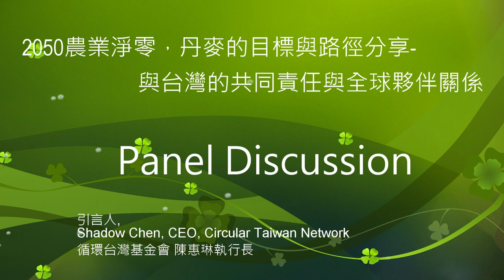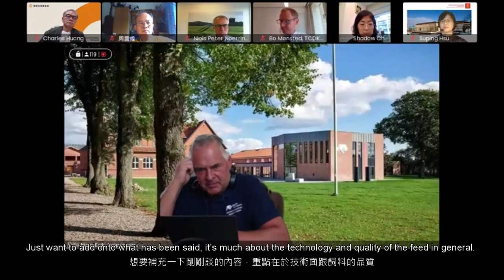2050年農業淨零，丹麥的目標與路徑分享 與台灣的共同責任與全球夥伴關係 08 中英字幕1101007 Panel Discussion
2050年農業淨零，丹麥的目標與路徑分享-與台灣的共同責任與全球夥伴關係--08-(中英字幕)1101007-Panel Discussion